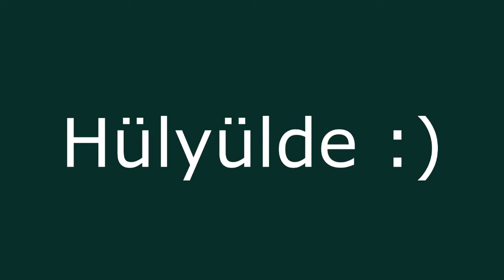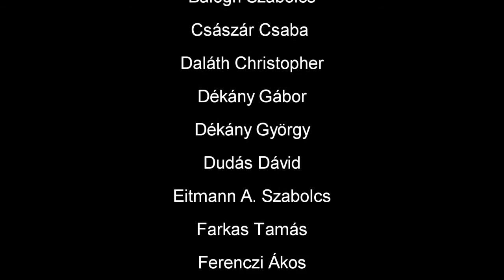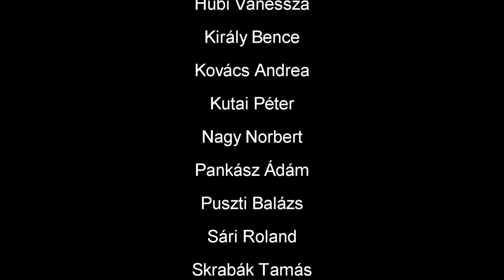Zipernowsky 12.D szalagavató videó 2016.